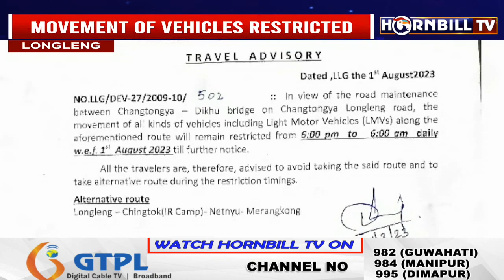CAR SWEPT AWAY BY LANDSLIDE AT CHANGTONGYA-LONGLENG ROAD